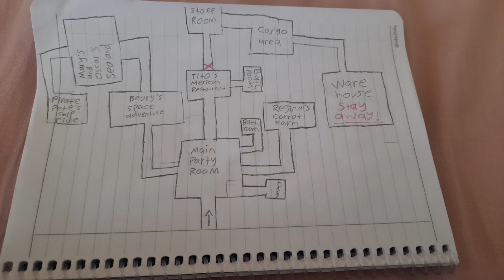Willy's wonderland 2 concept drawings: The map of the Willy's wonderworld